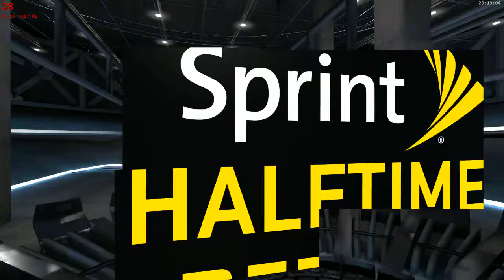NBA2K15 PC HOF DRAFTLEAGUE Game9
NBA 2K15 PC - Draft League Game 9..
Young CWebb (DET) vs Killa Sin (LAL)

Detroit had to come back from a horrible start to make it a good game.